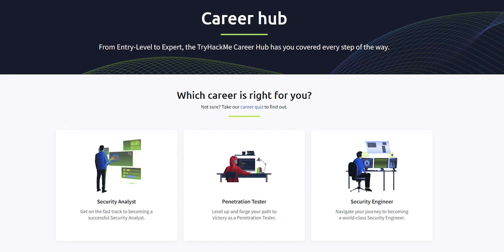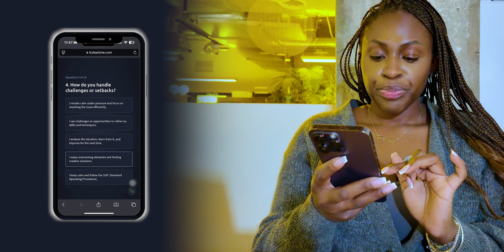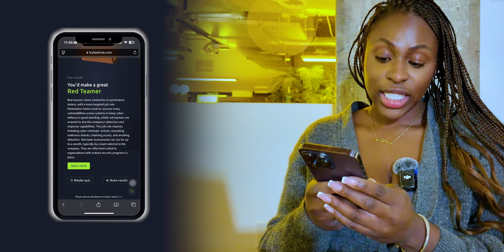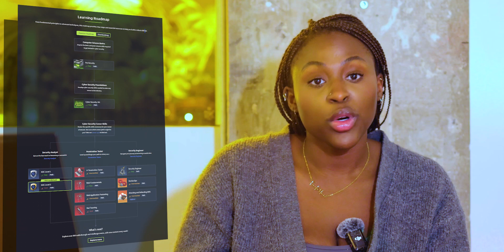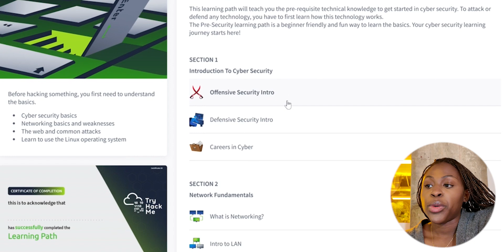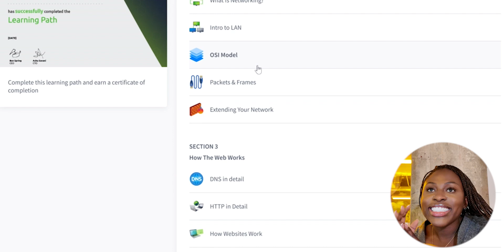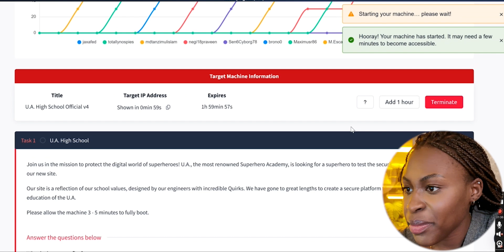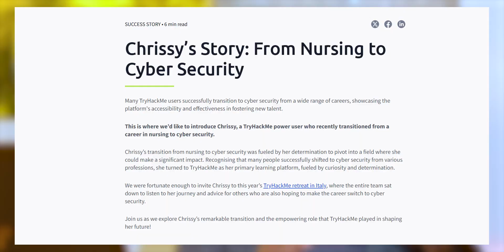Learn cyber security for FREE in 2025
Start your cyber security journey for FREE in 2025 with TryHackMe!
Whether you're a complete beginner or looking to level up, our hands-on, gamified training will get you there.

Explore our Careers Hub to discover different cyber security roles, including day-in-the-life insights, common interview questions, and how to get started 🔗

Not sure which path is right for you? Take our Careers Quiz to find your perfect fit